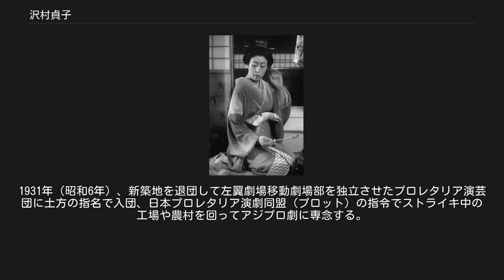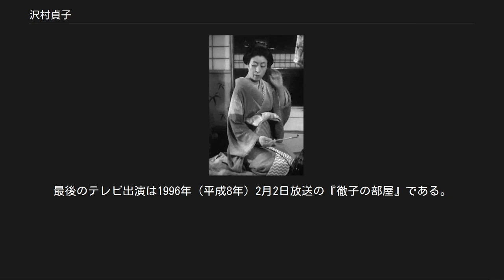沢村貞子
沢村 貞子（さわむら さだこ、旧字体：澤村、1908年11月11日 - 1996年8月16日）は、日本の女優、随筆家。
本名は大橋 貞子（おおはし ていこ）。
 生涯に350本以上の映画に出演し、幅広い役柄と個性的な演技で名脇役女優として活躍した。
日本女子大学在学中に新築地劇団へ入り、左翼演劇運動に加わって2度逮捕される。
その後日活に入社して映画女優となり、東宝を経て戦後はフリーとなる。
エッセイストとしても知られ、半生記『貝のうた』『私の浅草』などを発表している。
 1908年（明治41年）11月11日、東京府東京市浅草区猿若町（現・東京都台東区浅草）に、父・加藤伝九郎と母・マツの2男2女の二女として生まれる。
父の伝九郎は竹芝傳蔵の名で活躍した狂言作者で、兄の友一は四代目澤村國太郎、弟の徳之助は加東大介の芸名で、ともに映画俳優となった。
数え年で6歳の時から長唄と踊りを習い始める。
 1915年（大正4年）、浅草尋常小学校に入学。
この頃に弟の徳之助（加東大介）が7代目澤村宗十郎に入門して初舞台を踏んでおり、貞子は小学2年生の頃から弟の付き人として宮戸座へ通う。
1921年（大正10年）4月に府立第一高等女学校（現在の東京都立白鴎高等学校）に入学。
1923年（大正12年）9月1日の関東大震災後は、学費を得るために初代澤村宗之助の4人の子供（文恵、恵之助、雄之助、敞之助）の家庭教師を務める。
1926年（大正15年）、女学校の教師を志望して日本女子大学師範家政学部へ入るが、教師間の裏の世界を見て失望し、役者を志すようになる。
 1929年（昭和4年）3月、築地小劇場の女優・山本安英に新劇志望の手紙を出す。
当時、築地小劇場は分裂し、中心メンバーの土方与志、丸山定夫らによって新築地劇団が創立。
研究生を応募するにおよび、山本の指示でこれに応募し、大学在学のまま研究生となる。
沢村貞子の芸名で同年5月、旗揚げ公演『飛ぶ唄』のラシャメンと芸者役、『生ける人形』の電話交換手役で初舞台を踏む。
5月末の帝劇公演『何が彼女をさうさせたか』では初めて台詞のある女中役を務める。
劇団がプロレタリア演劇運動へ傾斜するようになると、彼女は大学から退学を迫られるが、同年11月に『大臣候補』で丸山の娘役という大役をもらい、丸山の役者根性に触れる。
翌1930年（昭和5年）3月の大学卒業直前に先に出していた退学届が受理されるが、4月には新築地の劇団員に昇格する。
1931年（昭和6年）、新築地を退団して左翼劇場移動劇場部を独立させたプロレタリア演芸団に土方の指名で入団、日本プロレタリア演劇同盟（プロット）の指令でストライキ中の工場や農村を回ってアジプロ劇に専念する。
同年秋、左翼劇場書記長をしていた俳優の今村重雄と結婚する。
 1932年（昭和7年）2月、移動演芸団・メザマシ隊に夫の今村や三島雅夫らと参加するが、同年3月末に治安維持法違反容疑で逮捕され、築地警察署に留置される。
転向を迫られるが拒否し、2ヶ月の拘留ののち起訴され、市ヶ谷刑務所へ未決のまま収監されて10ヶ月半の独房生活を送る。
10ヶ月半後の1933年（昭和8年）4月、転向を声明し、今村との離婚も約束して保釈される。
同年5月、左翼劇場創立5周年記念公演『恐怖』の主役に起用されるが、保釈中の身であったため当局から沢村を起用すれば上演禁止との通達を受け、山本が代役に立ち上演される。
6月に公判が開かれるが、プロットの指導で転向を取り消して公判は中止され、保釈取り消しの手続きの隙に地下活動にもぐり、1週間後に再逮捕される。
築地署に留置されたのち市ヶ谷刑務所へ戻され、12月の公判で転向を声明して、懲役3年、執行猶予5年の判決を受けて釈放される。
 1934年（昭和9年）、兄の沢村國太郎のすすめで映画女優になる決心をし、永田雅一の肝いりで日活太秦撮影所現代劇部へ月給60円で入社する。
『野の光』の酌婦役でデビューし、続く『嫁ぐ日』では女学生を演じ、『潮』は初のトーキー出演作となった。
『潮』出演後、多摩川撮影所に移籍し、添え物映画に出演。
やがて『うら街の交響楽』、『情熱の詩人啄木 ふるさと篇』などの話題作にも重要な役どころで助演する。
『路傍の石』では性格俳優として注目され、『嫁入り前の娘達』では滝花久子、花柳小菊、原節子らの主演級スターと競演する。
『股旅千一夜』では中村...